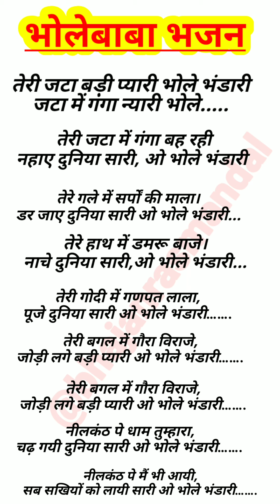सोमवार स्पेशल❤तेरी जटा बड़ी प्यारी भोले भंडारी❤भोलेबाबा के भजन